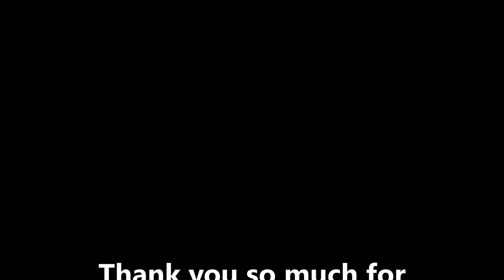Weeks 14 -20 pregnancy update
Hello everyone!! And happy Friday!
Here's my 14 - 20 weeks pregnancy wrap up video, I hope you find it useful and let me know if you have any questions,  I will get back to you as soon as I can.

Leslie

My links

*** NEW: Buy beautiful, brand name clothes for a LOT less at Thredup.com :)
Use the link BELOW and get 10.00 USD towards your first order!!: